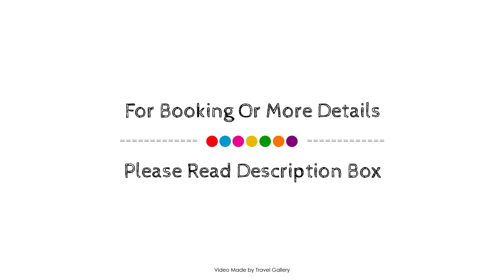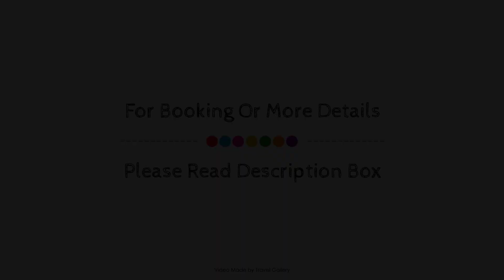Granny Mouse Country House and Spa, Howick, South Africa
About Property:
Ideally located in the prime touristic area of Howick, Granny Mouse Country House and Spa promises a relaxing and wonderful visit. The hotel offers a high standard of service and amenities to suit the individual needs of all travelers. Wi-Fi in public areas, car park, room service, airport transfer, babysitting are just some of the facilities on offer. Designed for comfort, selected guestrooms offer television LCD/plasma screen, non smoking rooms, air conditioning, heating, desk to ensure a restful night. Access to the hotel's hot tub, golf course (within 3 km), outdoor pool, spa, massage will further enhance your satisfying stay. Discover all Howick has to offer by making Granny Mouse Country House and Spa your base.
Searching For
1. Granny Mouse Country House and Spa - Howick
2. Granny Mouse Country House and Spa - Howick Virtual Tour
3. Granny Mouse Country House and Spa - Howick Rooms
4. Granny Mouse Country House and Spa - Howick Amenities
5. Granny Mouse Country House and Spa - Howick Videos
6. Granny Mouse Country House and Spa - Howick Offers
7. Granny Mouse Country House and Spa - Howick Deals
Audio Credit:
Track Title: Blank Slate
Artist: VYEN